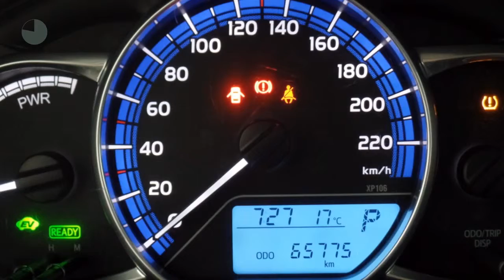Toyota Yaris 1.5 Hybrid | Navigatie | LM velgen | Climate control